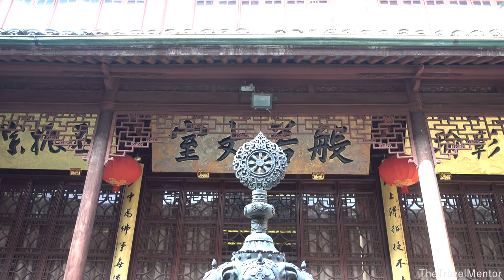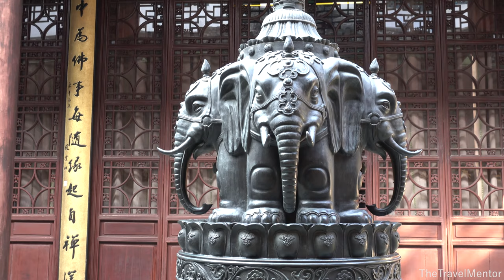Jade Buddha Temple in Shanghai, China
In 1882, a temple was founded at this location to house two rare jade Buddha statues brought to Shanghai from Burma.  While the temple was destroyed in 1911 during the revolution that overthrew the Qing Dynasty, the statues were saved.  A new temple, as seen today, was rebuilt from 1918 through 1928.  Although the history of the temple is short, its striking classical architectural style are unique, especially in a modern city such as Shanghai.